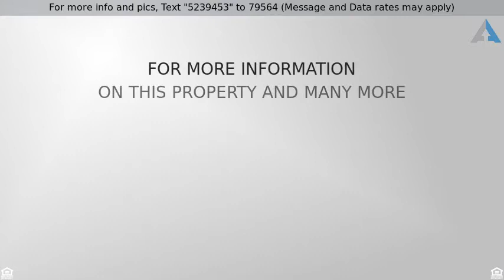Priced at $149,000 - 8130 East Estes Lane, Tucson, AZ 85710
Freshly Remodeled End-Unit Townhome!

Outstanding opportunity to own a freshly remodeled, end-unit townhome, in a great eastside neighborhood (Rolling Meadows)!  Brand new, beautiful ceramic tile floors throughout the entire unit.  All rooms freshly painted with warm neutral colors. Bathrooms updated with new vanities, toilets, and fixtures. Kitchen updated with new countertops, sink, fixtures and recessed ceiling.  Covered/screened-in patio and inviting back yard border the peaceful community common area and walking path, leading to the sparkling community pool & spa. In addition to the common area maintenance and insurance, your HOA dues cover water/sewer/trash & maintenance of the front yard. Your perfect new townhome in a great neighborhood at value loaded price!